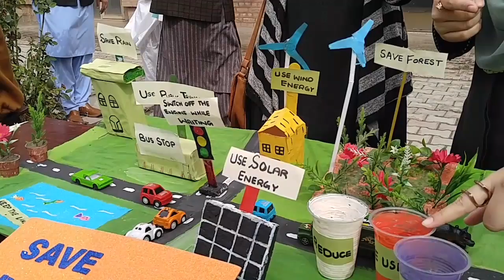How to make a model | science project | how to save environment model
model making !!